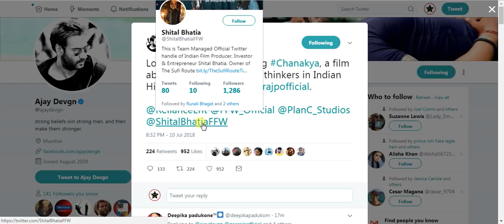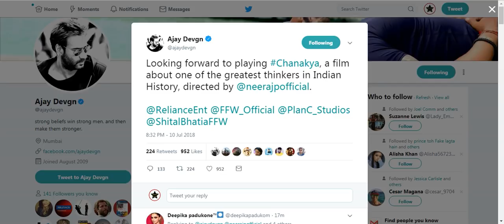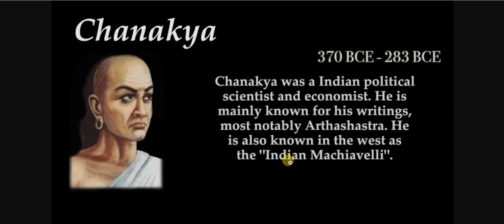Ajay Devgn Set To Play Chanakya In Neeraj Pandey's Next Film